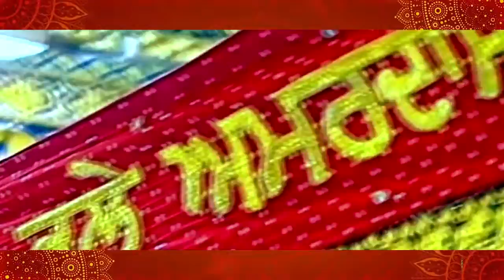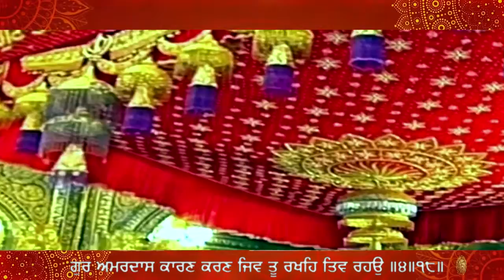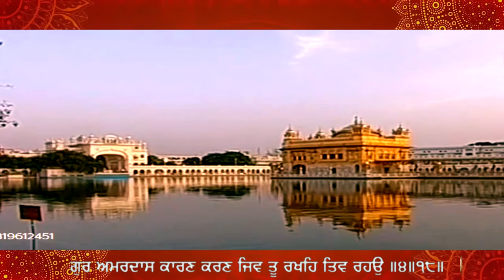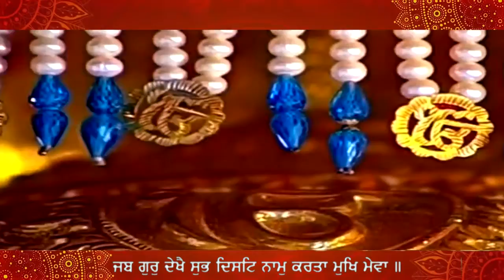ਚਿਤਿ ਚਿਤਵਉ ਅਰਦਾਸਿ ਕਹਉ ਪਰੁ ਕਹਿ ਭਿ ਨ ਸਕਉ - BHAI SURINDER SINGH JI BHAI NACHHATAR SINGH JI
ਚਿਤਿ ਚਿਤਵਉ ਅਰਦਾਸਿ ਕਹਉ ਪਰੁ ਕਹਿ ਭਿ ਨ ਸਕਉ ॥
ਸਰਬ ਚਿੰਤ ਤੁਝੁ ਪਾਸਿ ਸਾਧਸੰਗਤਿ ਹਉ ਤਕਉ ॥
ਤੇਰੈ ਹੁਕਮਿ ਪਵੈ ਨੀਸਾਣੁ ਤਉ ਕਰਉ ਸਾਹਿਬ ਕੀ ਸੇਵਾ ॥
ਜਬ ਗੁਰੁ ਦੇਖੈ ਸੁਭ ਦਿਸਟਿ ਨਾਮੁ ਕਰਤਾ ਮੁਖਿ ਮੇਵਾ ॥
ਅਗਮ ਅਲਖ ਕਾਰਣ ਪੁਰਖ ਜੋ ਫੁਰਮਾਵਹਿ ਸੋ ਕਹਉ ॥
ਗੁਰ ਅਮਰਦਾਸ ਕਾਰਣ ਕਰਣ ਜਿਵ ਤੂ ਰਖਹਿ ਤਿਵ ਰਹਉ ॥੪॥੧੮॥

ਚਿਤਿ ਚਿਤਵਉ ਅਰਦਾਸਿ ਕਹਉ ਪਰੁ ਕਹਿ ਭਿ ਨ ਸਕਉ ,(Panna 1395).
Keertan in Rag Asa of Swayya written by Bhatt Keerat ji
Swayya is a form of poetry which has been used by the poets of Hindi , Brij bhasha and Sant bhasha of medieval India.In Sri Guru Granth Sahib ji,it finds a prominent place from Page 1385 to 1409,wherein a total of 143 swayayyas have been listed.Out of these 20 are written by Sri Guru Arjan Dev ji.Rest 123 are written by different Bhatt poets who were court bards of Sri Guru Arjan Dev ji. There were eleven such poets and swayyas written by them eulogise the contribution of first five Guru Sahiban for the welfare of humanity and their message of Spiritual enlightenment .
It is a tradition at Sri Harmandir Sahib since the days of Satguru ji to recite these Swayyas in the morning at the time of arrival of Sri Guru Granth Sahib.
IN THIS SWAYYA OF BHATT KEERAT JI THE GLORY OF SRI GURU AMARDAS JI, THIRD GURU OF SIKH PANTH HAS BEEN ADDRESSED .